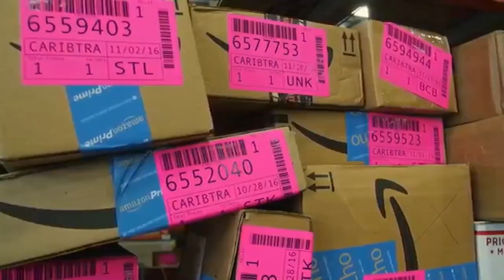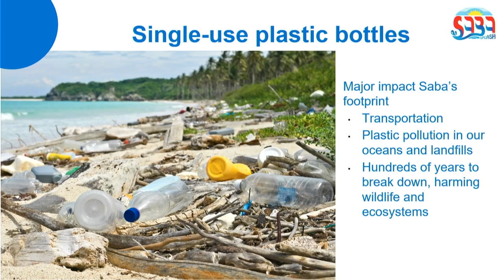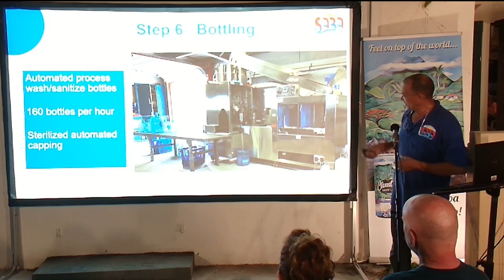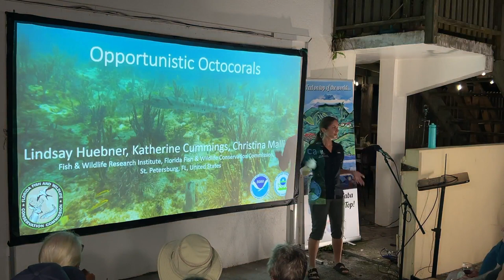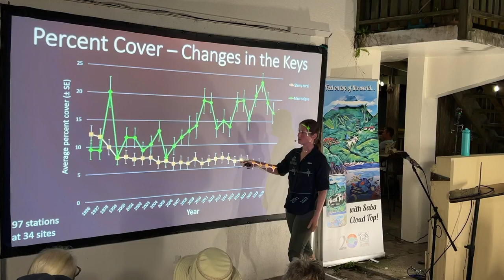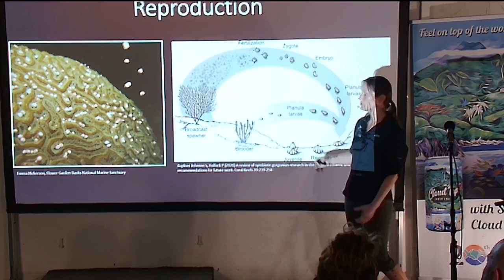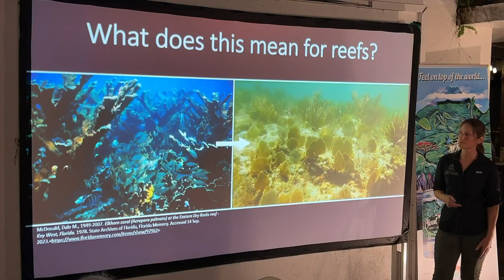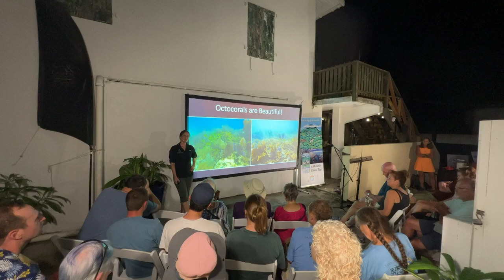Oct 24-Lindsay Huebner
"Opportunistic Octocorals"